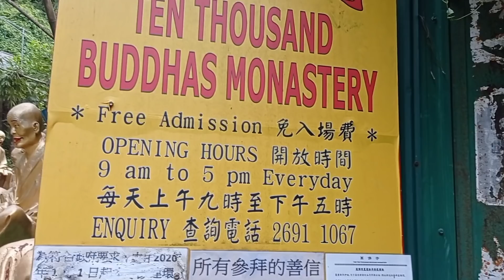Ten Thousand Budda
ten thousand budda  is one of the tourist spot in hongkong